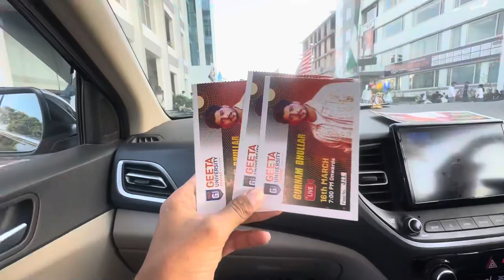⭐️ GURNAM BHULLAR SHOW || Geeta University, Panipat || Karan Bajaj Vlogs ❤️